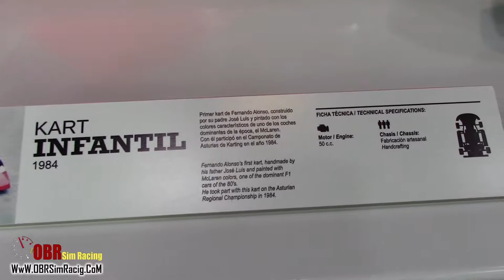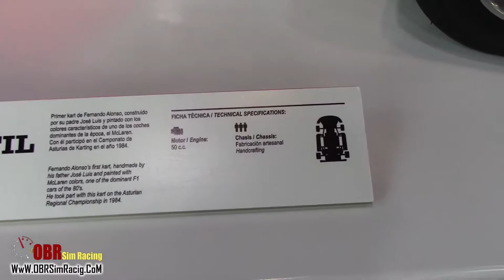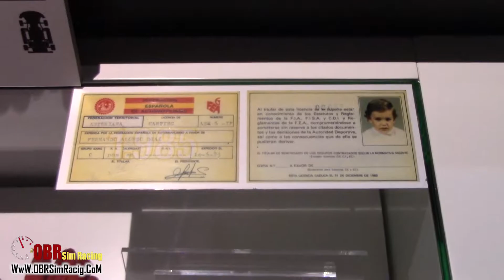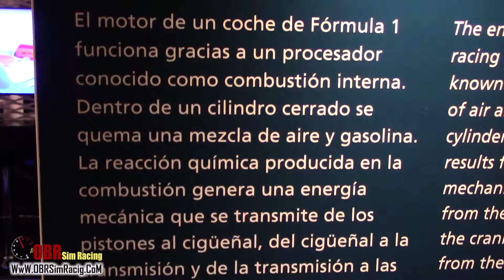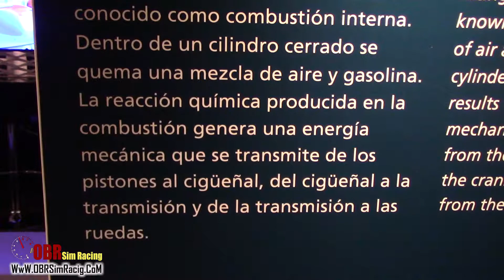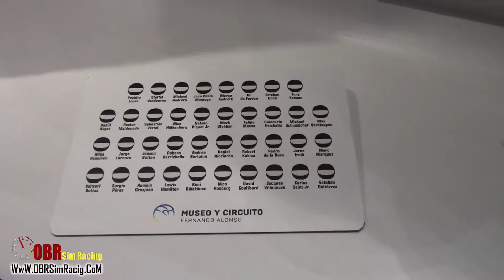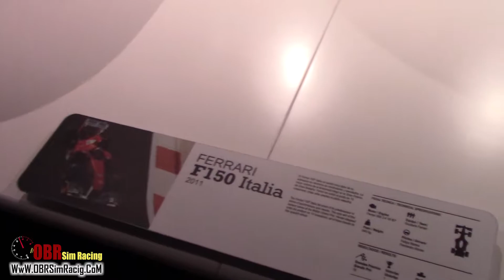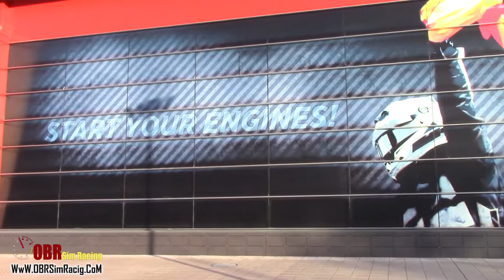Museo Fernando Alonso - Diciembre 2018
Aprovecho unos días en Diciembre para visitar el Museo de Fernando Alonso en Llanera - Oviedo.

Veremos todos o casí todos los coches que ha útilizado Alonso a falta solo del Toyota de la WEC y de algún McLaren.

Disfruta de este pequeño video, dedicado a todos los aficionados al automovilismo y también al Simracing ;)